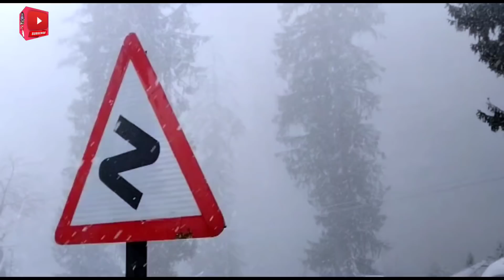Heavy Snowfall in Manali & Shimla ‼️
Today Heavy snowfall Manali हो रहा है
अभी-अभी Atal Tunnel पर Snowfall चालू ‼️Today Manali Snowfall ‼️ Manali Winter carnival 2022 Snowfall Prediction in January 2022
Manali snowfall   Atal Tunnel Snowfall
Shimla snowfall prediction Manali snowfall prediction

covering point ine video:-
snowfall at Atal Tunnel to Rohtang pass Manali winter carnival 2022
atal tunnel Rohtang snowfall
atal tunnel snowfall
Shimla snowfall
Manali snowfall
snowfall in Lahaul Spiti today,
snowfall at atal tunnel,
snowfall in Manali Himachal Pradesh,
snowfall in Rohtang pass
Manali to atal tunnel
Manali trip, Himachal Pradesh
Manali latest video, Manali

video credit:- Lahaul Spiti Police